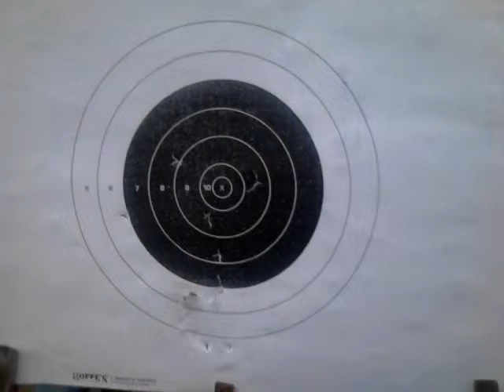Crackbaby20000 tries my new gun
got a new airsoft gun and crackbaby20000 tries it out